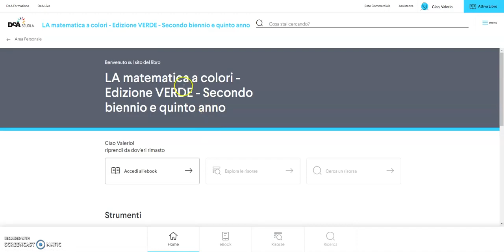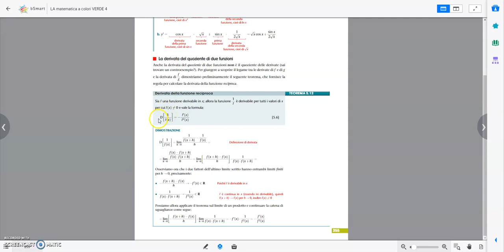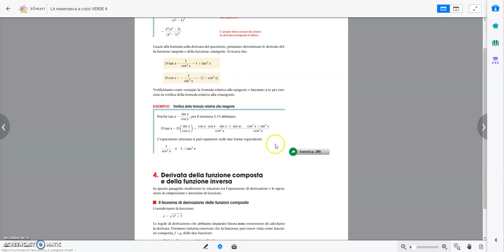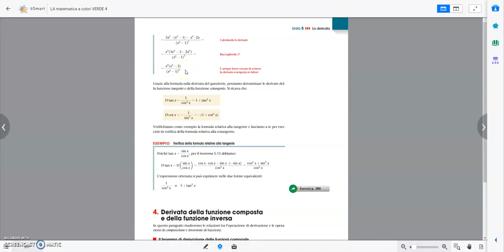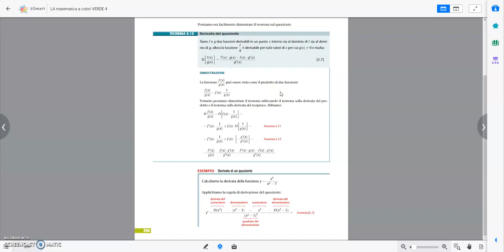Franceschini derivata del quoziente